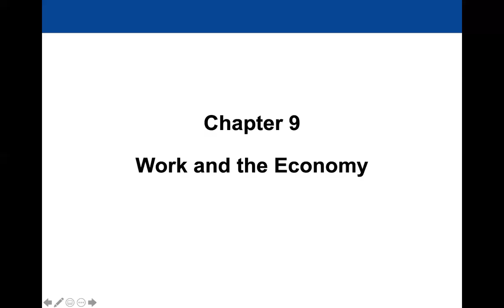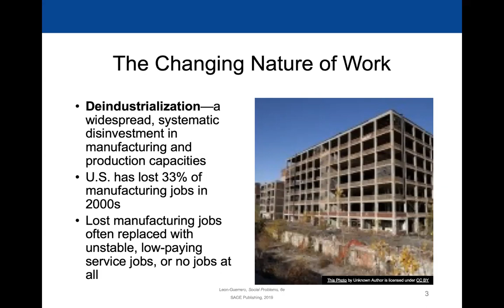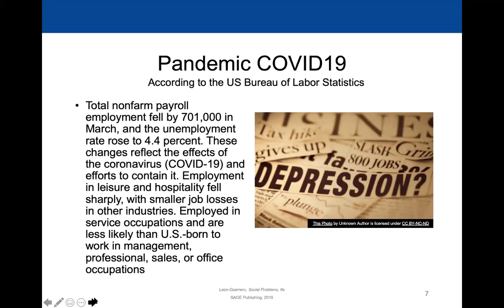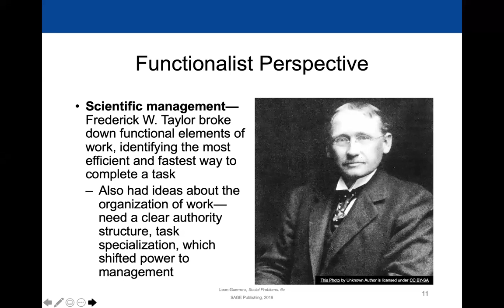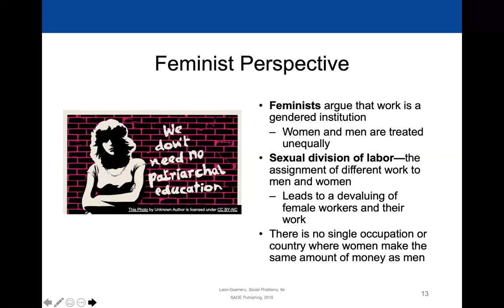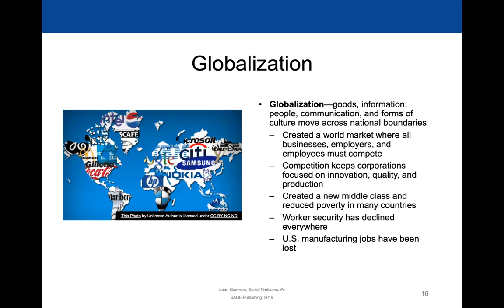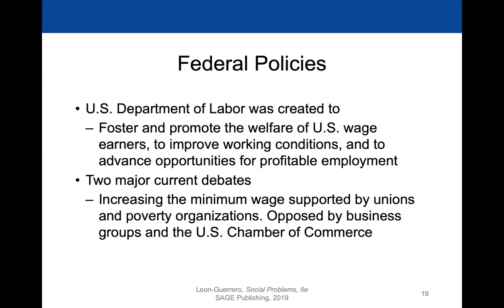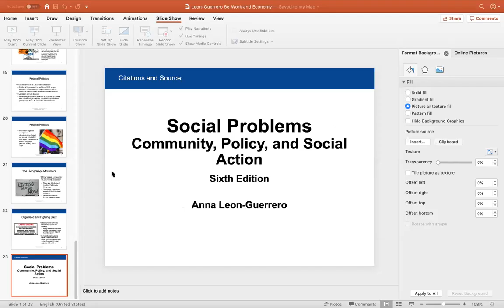Instructor Lecture Work and the Economy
Instructor lecture on for work and the economy:)